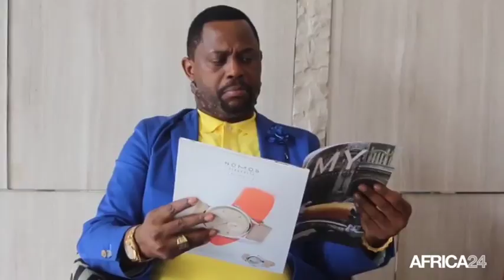Rd congo, LE MÉTIER DE CIREUR DE CHAUSSURES VALORISÉ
Société, Une maison de cirage dans les hôtels de Kinshasa